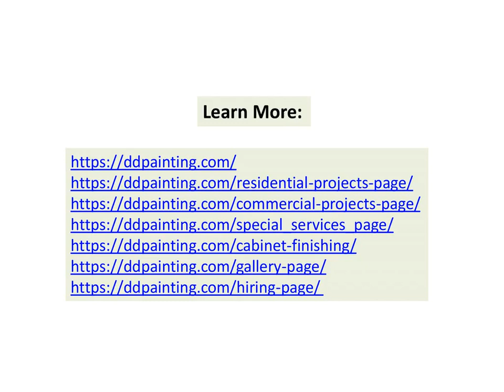Santa Barbara Painting Contractors - How To Contact A Qualifier Painting Contractor?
When this is all about choosing the best painting contractor, you will have to ensure that you opt for the best one who can help you with all the details. Painting the exterior and interior portions of the house is a massive project, which needs a lot of preparation and challenges. Taking up this restoration work on your own is absolutely impossible.

Whenever this is all about selecting the best painting contractor, you can opt for Santa Barbara Painting Contractors.